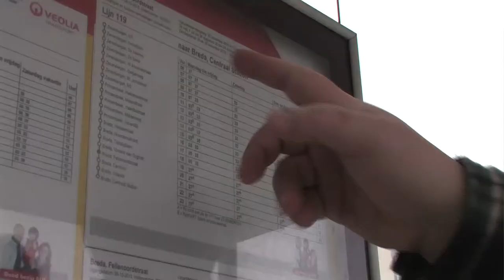KPN en het Openbaar Vervoer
Interview met Rens de Leeuw, KPN Marketing Manager OV en Azeddine Bechellal, KPN Industry Director OV